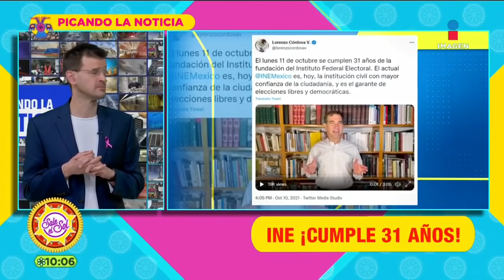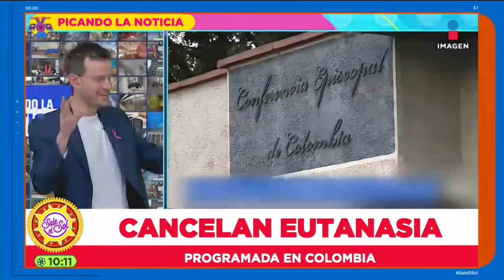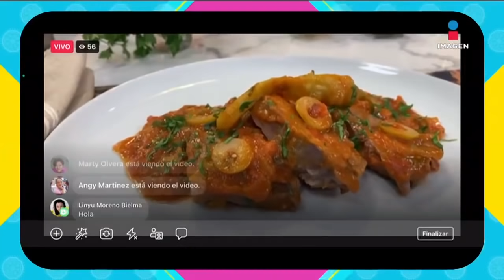Programa Completo 11 de octubre 2021 | Sale el Sol